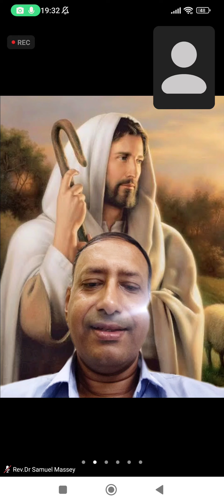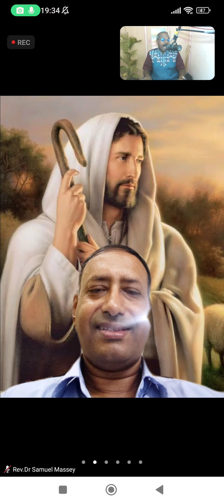Just A Closer Walk with Thee, When I am Weak, He is Strong, Song Dr Samuel Massey Enjoying listening